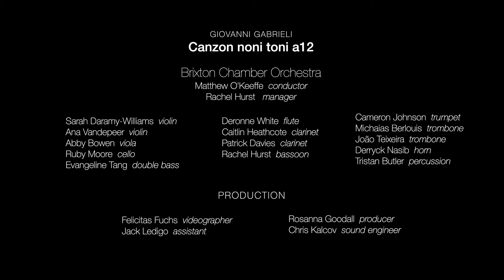Brixton Chamber Orchestra - Canzon Noni Toni a12 by Gabrieli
Recorded in St Michael's Church, Stockwell
Canzon Noni Toni a12 from Sacrae Symphoniae